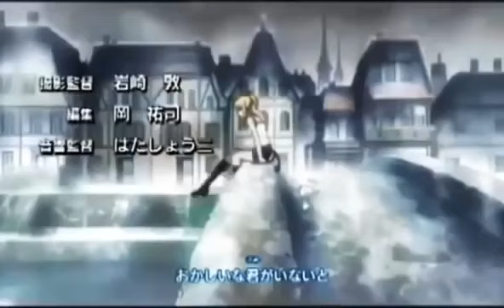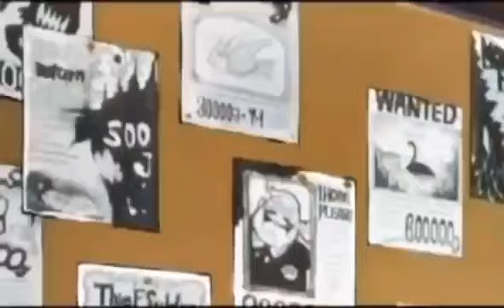Fairytail Episode 2 ( TAGALOG VERSION )